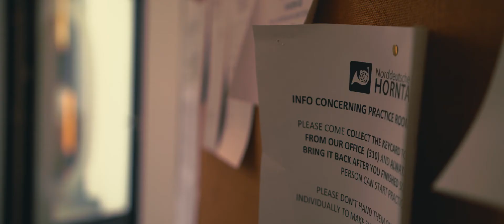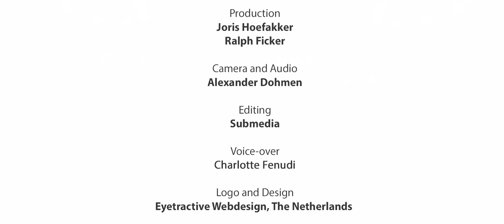Norddeutsche Horntage Aachen 2017 (English Version)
The Norddeutsche Horntage took place for the 6th time from 15 to 18 March 2017 in Aachen, Germany. This master class offers conservatory students and pupils the possibility to work together with renowned professors and teachers in a relaxed environment, in which they can further develop their skills, and receive advice and motivation for their continued studies, as well as interact with other course participants. This video shows a little compilation of this master course in Aachen.